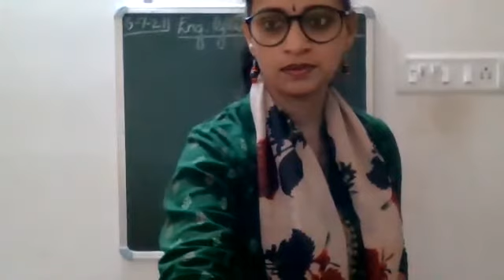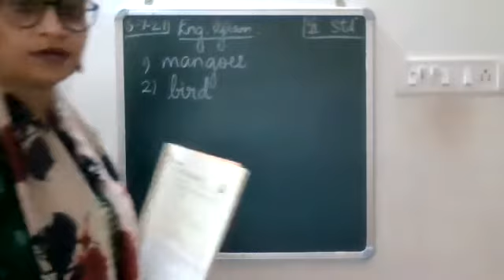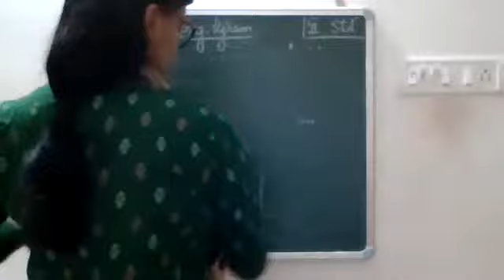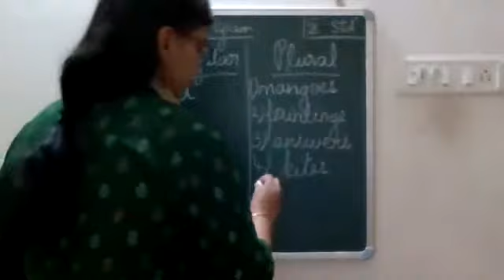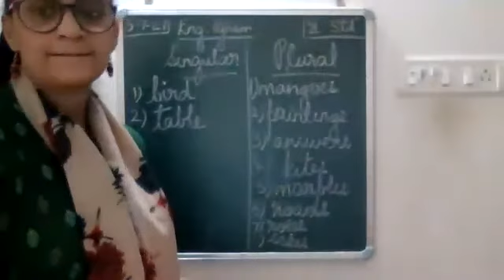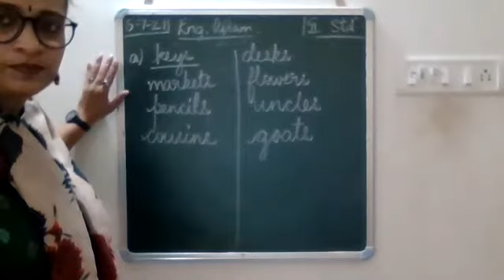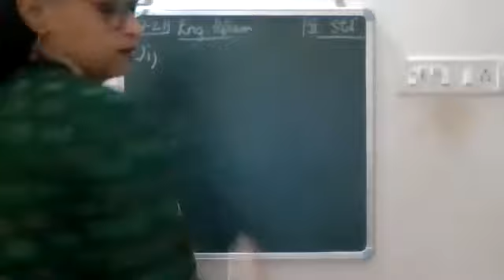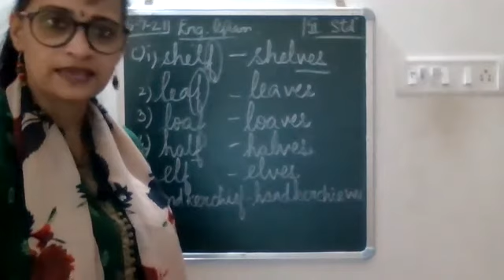Nouns Again2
Nouns Again 2